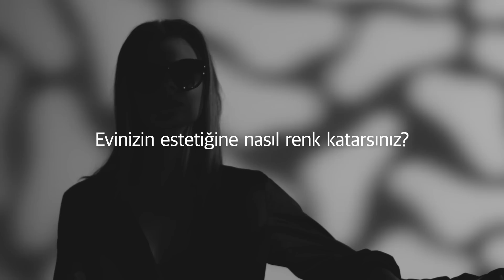LG Air Conditioner DUALCOOL: Şık ve Zarif Tasarım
Evinizin dekorasyonunu LG DUALCOOL ile tamamlayın. Şık ve zarif tasarımı ile evinize estetik katar.